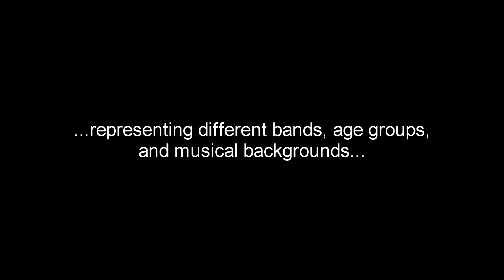Sound Machine Classic Tracks - Cheap Trick's "Surrender"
Musicians from Corpus Christi, TX perform "Surrender" at Sound Machine Studio.